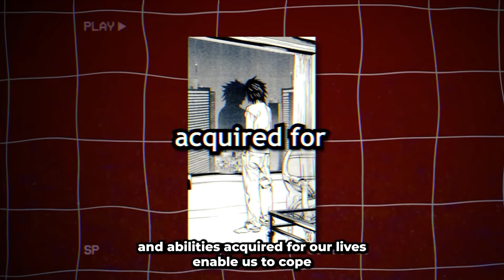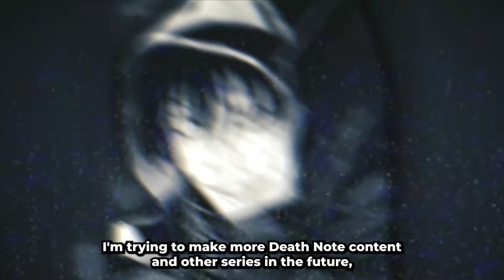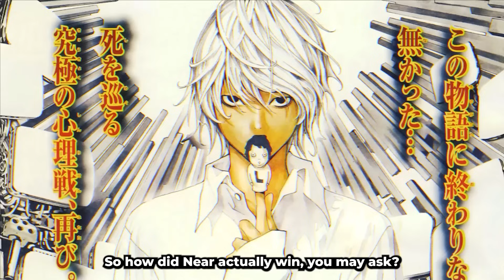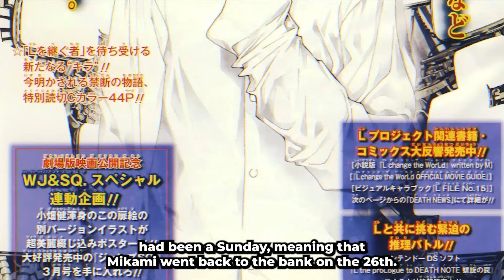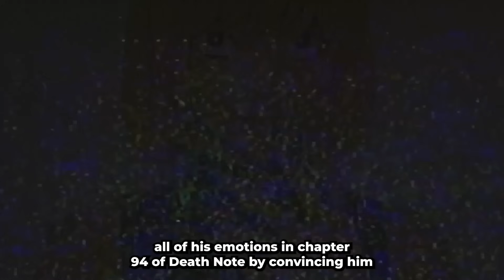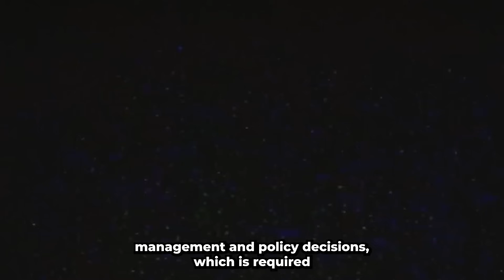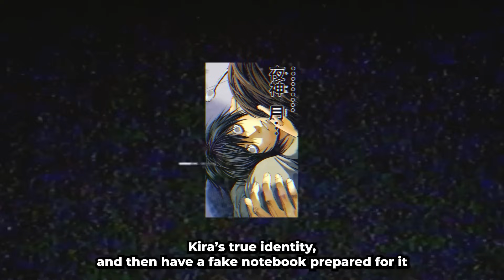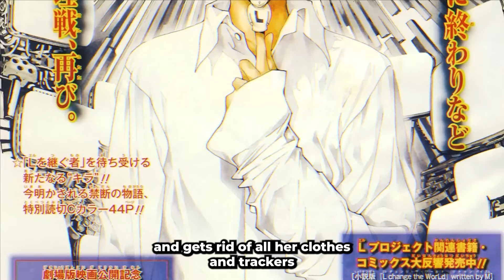L vs Near vs Mello is NOT Close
Why L VS Near VS Mello Isn't Close L is the greatest detective the world has ever witnessed, versing his successors "Near and Mello" - the backup successors for L Lawliet, trained in Wammy's House. Who is smarter??

I do paid video requests now! So if you want your video done send $50 or more! (Please be patient) Also please do vids related to what I already do, thanks!

Video collab with @NuchaReviews

The video teaches you more about DEATH NOTE  L vs Near and Mello!

A review, an analysis, a video essay. The best characters are Light Yagami, L Lawliet, Misa Amane, Watari, Chief Yagami, Near, Nate River, Mello, etc! A video on Near from Death Note which was made by Tsugumi Ohba and artist Takeshi Obata.